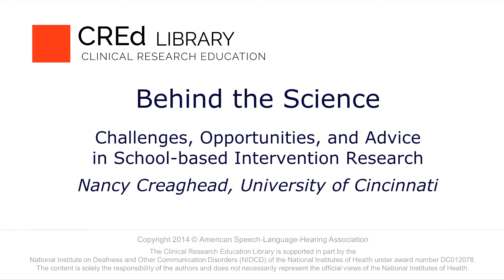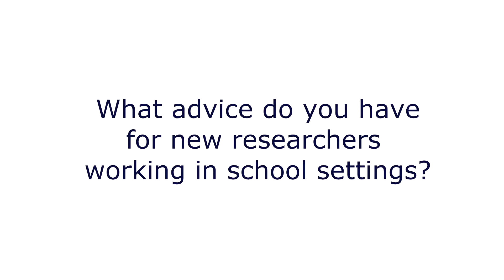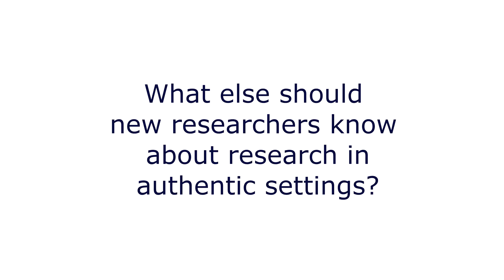Challenges in School-based Intervention Research: Behind the Science with Nancy Creaghead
An interview with Nancy Creaghead, University of Cincinnati

In a look "Behind the Science," Nancy Creaghead talks about a few of the challenges and lessons-learned from conducting intervention research in school-based settings.